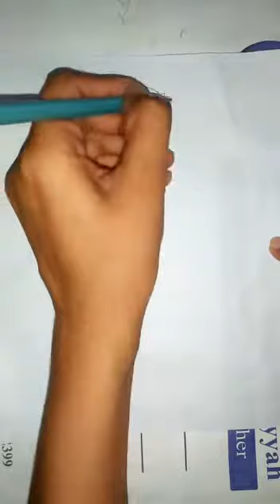How to Draw a Guitar – Step by Step GuideComplete guitar drawing in just 9 easy steps!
guitar is a stringed musical instrument that can be played by plucking or strumming the strings with fingers. It features a fretted fingerboard, incurved sides, and six or twelve strings.

There are two primary types of guitars: acoustic guitar and electric guitar. These types can be further classified into more subcategories. In this tutorial, we will be drawing an acoustic guitar.

We have curated a step-by-step tutorial on how to draw a guitar summarized in 9 easy and simple steps. With this guide, drawing a guitar is made easier.

Each step is accompanied with comprehensible illustrations that serve as your visual guide as you follow the instructions. All you need is a pen and paper and you’re all set to get started!

x

1 second of 4 minutes, 29 seconds

Whether you are a novice or an expert in drawing, we’re sure you can follow these steps effortlessly. What’s more, you can add your own style and improvise in every step.

Feel free to mix and match colors to customize your artwork and make it unique. Let your imagination wander and unleash your creativity. Have fun and use your artistic skills!

How to Draw a Guitar – Let’s get started!

Step 1

On the top middle portion of your paper, draw an outline of the headstock, as shown in the illustration. It is the topmost part of a guitar where tuning pegs are located.

To ensure that the outline will be positioned in the middle correctly, draw a horizontal and a vertical line across the paper to create reference lines. The vertical line above the horizontal line is where you should draw the outline.

Step 2 – Draw an Outline of the Headstock and Neck

Draw two long vertical lines right underneath the headstock. The line should be directly connected to the bottom of the headstock, as seen in the illustration.

There should also be a gap between the lines because that’s where the strings will be drawn in the following steps.

Step 3 – Next, Draw the Sound Hole

Draw a perfect circle at the bottom of the guitar’s neck to create the sound hole. Then, within the circle, draw another circle following the outline of the outer circle.

If you can’t freehand a perfect circle, don’t worry and feel free to use a compass! It is a drawing tool that enables you to draw a perfect circle easily and effortlessly.

Step 4 – Draw the Entire Body of the Guitar

Now that we have finished drawing the outline of the upper portion of the guitar, it’s time to draw the lower portion to finally complete the guitar’s outline.

Draw the body of the guitar starting from the neck all the way further down past the sound hole. A guitar’s body should have an upper bout, a waist in the middle, and a lower bout, which is the widest part of the guitar’s body.

Step 5 – Add the Bridge of the Guitar

Below the sound hole, draw the bridge by drawing a horizontal rectangular shape connected with a smaller rectangular shape right